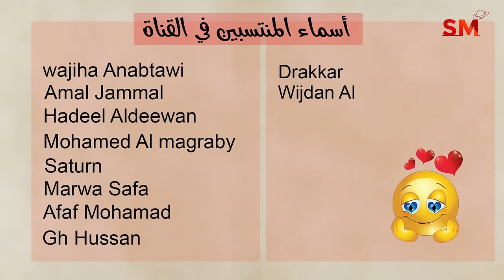توقعات الأبراج اليوم الخميس 21 تشرين ثاني نوفمبر 2024 سعيد مناع